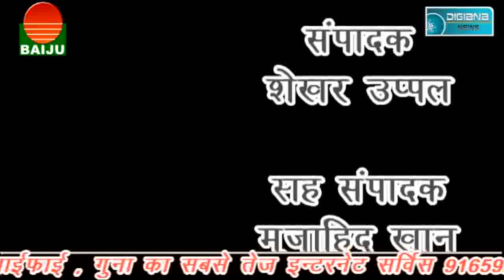दो पक्षो के विवाद पर भारी हंगामा, पुलिस प्रशासन मुस्तैद